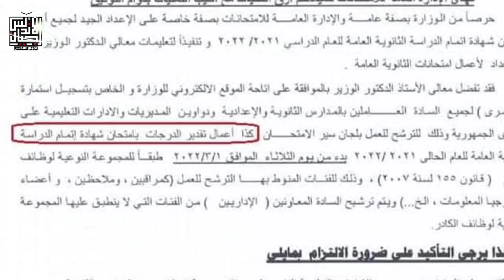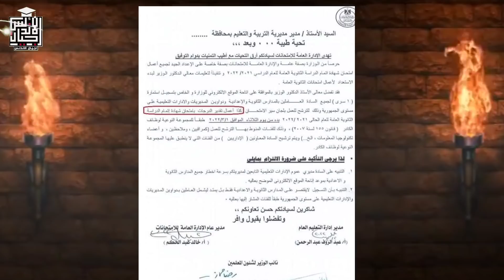مباشر الان الثانوية العامة رجعت للنظام القديم اعرف التفاصيل ومنتظرين رد وزير التعليم طارق شوقي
مبروك : الثانوية العامة رجعت للنظام القديم :
عود حميد يا معالي الوزير : الامتحان ورقي والتصحيح يدوي والكنترول هيدقوا السري زي زمان ، عرفت سيادتك إنك ظلمتني ؟!! .
السيد نائب الوزير لشئون المعلمين : منعاً للبلبلة نرجو التوضيح :
لما نزلت النشرة  المدارس البعض فسرها على أنها مجرد نشرة مثل العام الماضي  ؛ مع أن النشرة ورد بها لجان تقدير الدرجات ؛ وما حدث العام الماضي أنه لم تكن هناك لجان تقدير للدرجات ؛ لأن الوزارة اعتمدت على المركز القومي للتقويم والامتحانات وشركة بيرسون البريطانية ؛ والامتحان كان بابل شيت ؛ فلم يتم الاعتماد على لجان تقدير الدرجات ؛ ولم تكن الكنترولات تعمل بكامل طاقتها .
السؤال للسيد نائب الوزير لشئون المعلمين : هل كما يتردد في المدارس أنها مجرد نشرة عادية ؛ والامتحانات ستكون بابل شيت مثل العام الماضي ؟ !! ؛ أم أن النشرة تتفق مع ما ورد في الكتاب الدوري رقم : ( 1 ) الصادر في : 13 / 1 / 2022 بتنظيم امتحانات الصف الأول والثاني الثانوي من أن الامتحانات ورقية والتصحيح يدوي وهذا ما حدث بالفعل ؟ !!! ؛ فهل امتحانات الثانوية العامة ستكون ورقية والتصحيح يدوي بمعرفة المعلمين ؟ !!! ؛ أم أن الامتحانات ستكون بابل شيت والتصحيح الكتروني مثل العام الماضي وهذه النشرة مجرد إجراء روتيني ولن يُعمل بها ؟ !! ؛ رد نائب الوزير لشئون المعلمين ضروري في هذا التوقيت لتأهيل الطلاب وأولياء الأمور والمعلمين للكيفية التي ستكون عليها الامتحانات خاصة أنه دكتور محمد زهران ...